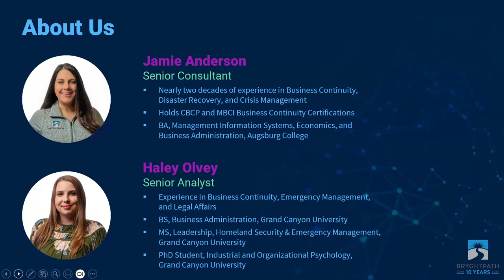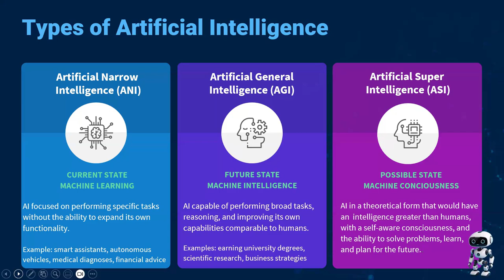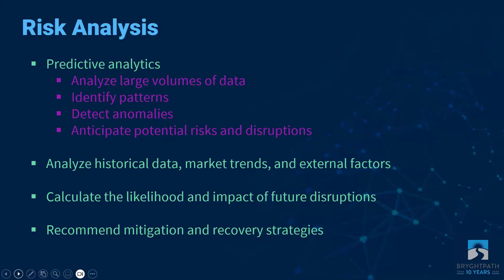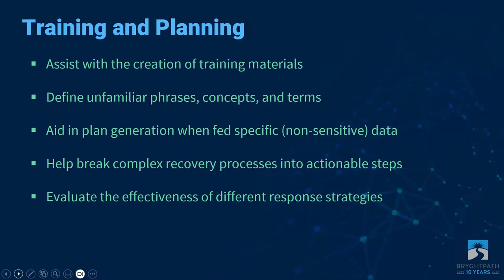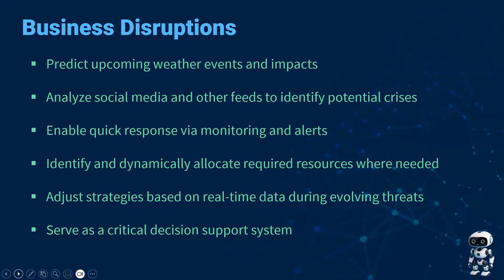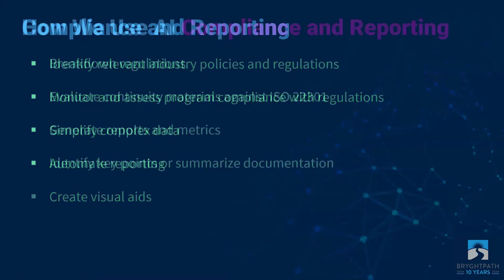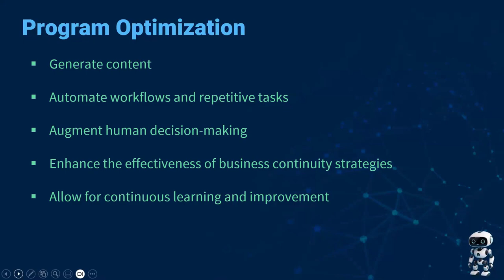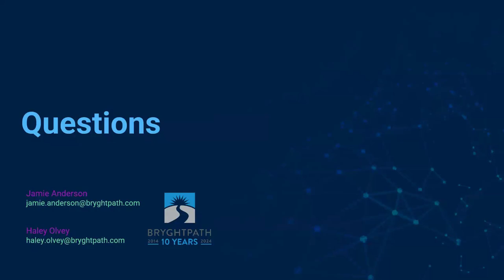Embracing Resilience: Harnessing the Power of AI to Strengthen Your Business Continuity Program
Join Senior Consultant Jamie Anderson and Senior Analyst Haley Olvey from Bryghtpath as they delve into the transformative potential of Artificial Intelligence (AI) in enhancing your Business Continuity Program. In this comprehensive presentation, they explore:

AI Fundamentals: Understand the basics of AI, including its various types and current applications in different industries.

AI in Business Continuity: Discover how AI can be integrated into your business continuity strategies for risk analysis, predictive analytics, and more efficient planning and training.

Practical Applications: See real-world examples of how Bryghtpath utilizes AI to streamline operations, enhance resilience, and ensure the continuity of critical business functions.

Advantages and Challenges: Learn about AI's benefits, such as increased productivity and risk mitigation, as well as potential challenges, like implementation costs and data accuracy.

Whether you're new to AI or looking to deepen your understanding, this video provides valuable insights into leveraging AI to strengthen your resilience programs.

Enhance your business continuity efforts with cutting-edge AI tools and insights from industry experts.